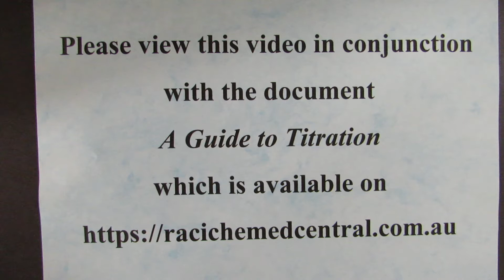Step 2. Titration Rinsing Glassware - RACI Titration Competition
RACI - Titration Rinsing Glassware